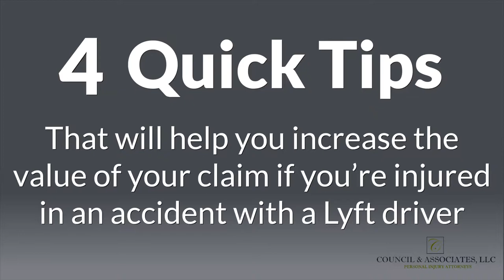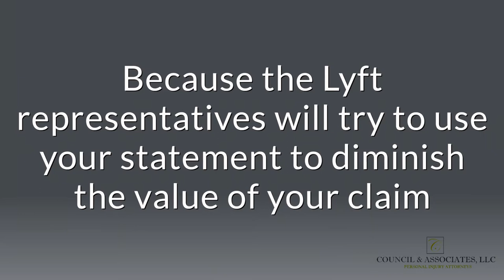4 Secrets to Winning a Lyft Accident Claim | Atlanta Georgia Personal Injury Lawyer